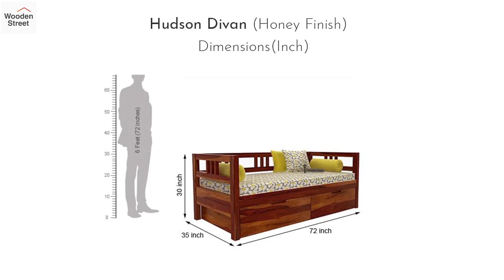Divans: Best Quality Wooden Divan Beds Online @ Low Prices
Divans: Stylish & Modernized Wooden Divan beds With Poster Online By Wooden Street

Divan beds: Spruce up your living room by placing divans in the home. They will not only provide a comfortable place to sit but can also be converted into a daybed when needed.  At Wooden Street, we have a wide collection of wooden divans, designed beautifully to give the room a marvellous decor. We have poster divans, divans with storage, diwans without armrest and back and lots more. We also offer the facility to customised the divans as desired. The wooden divans manufactured by us are available in Sheesham and Mango wood and stained in finishes like walnut, honey, teak, mahogany etc. The storage space available is wide enough to hold pillows, blankets and other knick-knacks.
Browse online our broad range of divans and give your home a stylish place to relax along with a beatific decor.